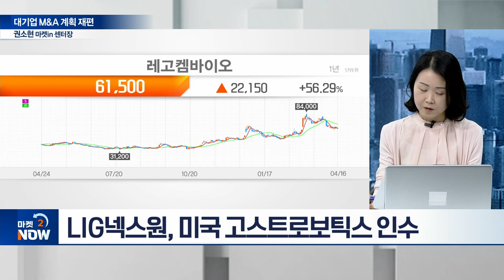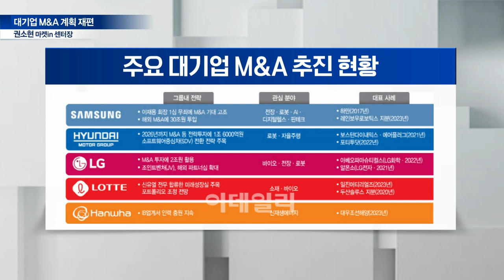[이데일리 인사이트] 삼성전자 30조 M&A 실탄 하반기에 꽂힐 예정? | Market Now (20240416)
Q. 1분기 M&A 시장 분위기는?
Q. 1분기 주요 M&A는?
Q. 2분기 M&A 시장, 딜 가뭄 돌파하나?
Q. 금리 변수 속 M&A 시장 영향은?
Q. 하반기 기대할 M&A는?
Q. 국내 대기업 M&A 추진 현황은?
Q. 韓 반도체 슈퍼을 HPSP, 누구 품에?